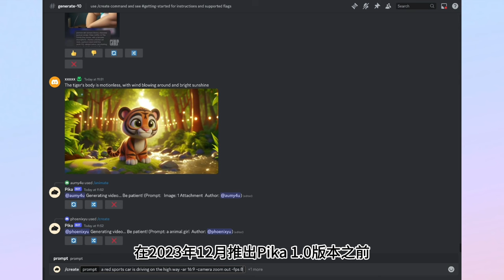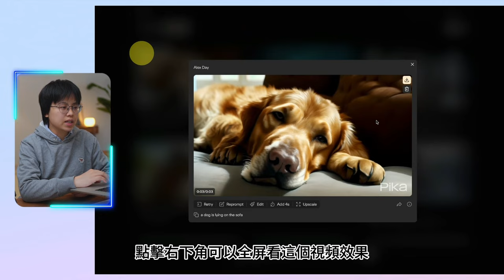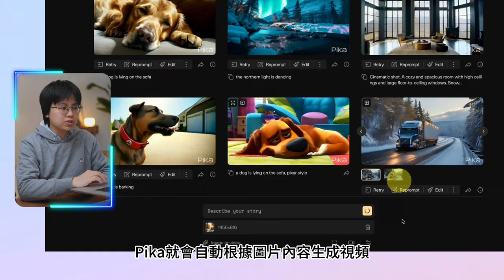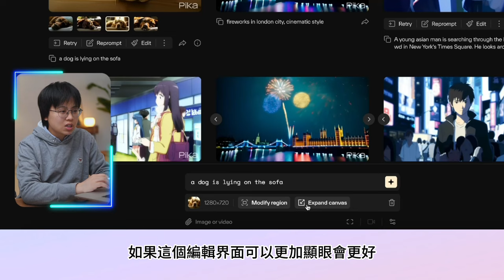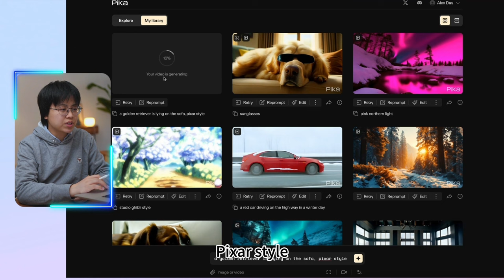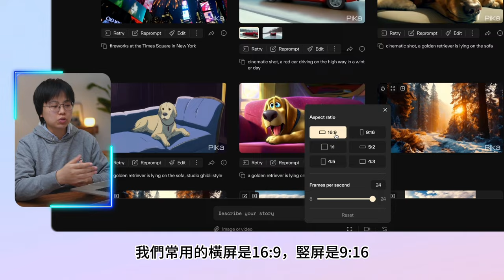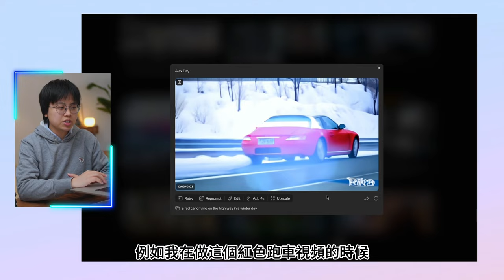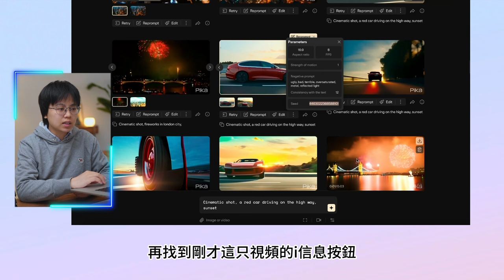Pika 1.0 詳細零基礎教程指南！免費使用！AI電影和視頻時代你必須瞭解的工具！支持文字轉視頻，圖片轉視頻，視頻轉視頻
Pika和Runway相似，是一款AI視頻生成工具。用Pika，可以實現文字生成視頻、圖片生成視頻、視頻生成視頻。

目前使用Pika是完全免費的，而且沒有使用次數限制！
😅做完這隻視頻後，發現Pika也開始收費了。

這只視頻中我將會介紹如何使用Pika生成視頻、修改視頻、編輯視頻。

00:00 - 00:30 介紹
00:31 - 01:05 Pika簡介
01:06 - 01:54 Pika界面介紹
01:55 - 03:44 文字生成視頻/圖片生成視頻/視頻生成視頻介紹
03:45 - 04:13 Retry重新生成視頻
04:14 - 05:53 Edit編輯視頻（局部編輯/更改畫幅尺寸）
05:54 - 06:30 Reprompt重新修改指令
06:31 - 07:05 延長視頻時間/提升畫質
07:06 - 07:35 信息按鈕/轉發功能/複製指令
07:36 - 08:45 視頻配置（畫幅和幀數調整）
08:46 - 09:52 動態控制
09:53 - 10:54 參數控制
10:55 - 12:22 使用Pika的建議
12:23 - 12:35 結尾

你一定不能錯過的自動化課程——Zapier入門完全指南：更系統的Zapier基礎課程：
使用優惠券代碼AD2023，早鳥價59美金（優惠限額30人，即將恢復原價）

後續我還會分享更多關於AI和自動化的技巧。

對各類營銷、CRM工具、AI應用和自動化場景感興趣？可以填寫表單與我和我的團隊取得聯繫：
也可以和我預約一個15分鐘免費的線上會議（與會邀請和日曆會在預定後自動發送）：
好用的AI模板（讓GPT自動寫/發郵件、自動發佈社交媒體文案）：
也可以加入我的知識星球，獲取更多好用工具的教程和分享：

🚀Hi！我是Day，
🗣我將與你分享探討營銷領域的超級方法論：數字營銷前沿風向與實用工具  /  數據可視化的有趣案例  /  AI+自動化的高效能工具

以上部分鏈接是聯盟營銷鏈接，但不會影響你在購買時的價格和權益。
收到的聯盟傭金會被用來運作這個頻道，讓我可以持續生產更優質的內容給你。